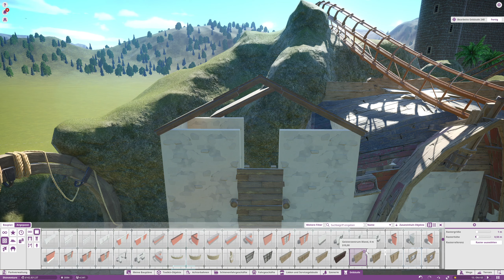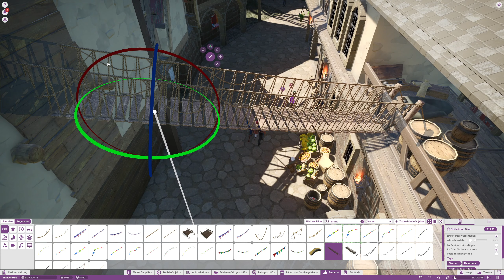Planet Coaster Let's Play #242 Neue Gebäude für die Gasse